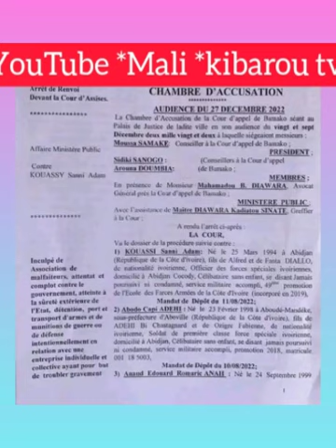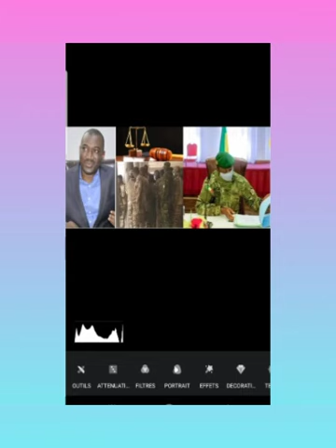Mali🇲🇱jugement Au tribunal les 46 soldats🇨🇮ivoiriens arrêtés à Bamako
Mali🇲🇱jugement Au tribunal les 46 soldats🇨🇮ivoiriens arrêtés à Bamako Au tribunal les 46 soldats ivoiriens arrêtés au Mali

notre réaction sur jugement des 46 soldats ivoiriens arrêtés au Mali